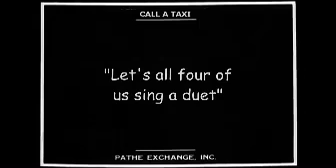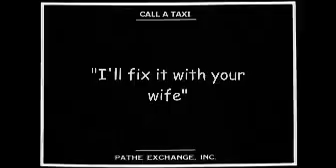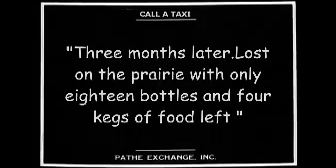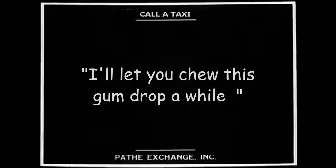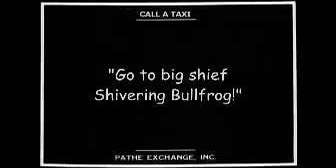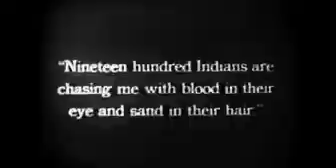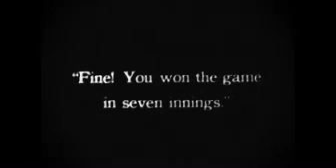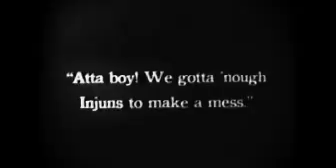1921: Call A Taxi ('Snub' Pollard, Marie Mosquini & Ernest Morrison)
CALL A TAXI.
Two men on their way home from the club, fall asleep on the curb, considerably the worse for liquor. They dream that they have gone to a land where there are no wives and finally they meet with a bunch of Indians, who lead them a merry chase, from which they awaken to the realities of life when a policeman shakes them.

CAST.
'Snub' Pollard
Marie Mosquini
Ernest Morrison
Eddie Boland
Sammy Brooks
Hughie Mack
George Rowe
Charles Stevenson

CREDITS.
Director: Charles Parrott
Producer: Hal Roach

DETAILS.
Country: USA
Release Date: July 25, 1920
Production Company: Rolon Films